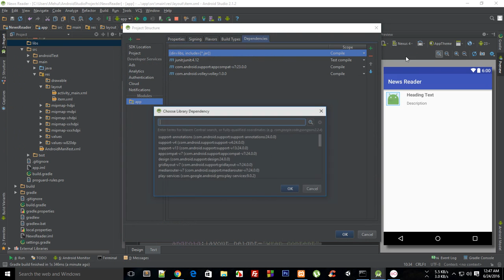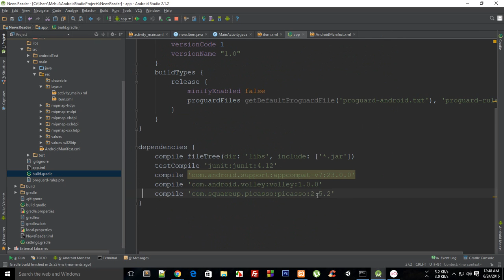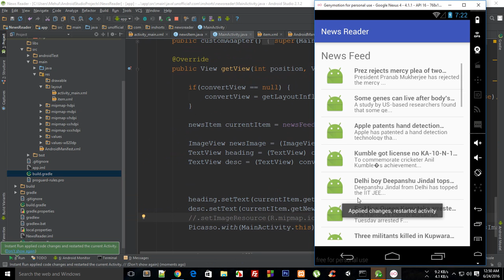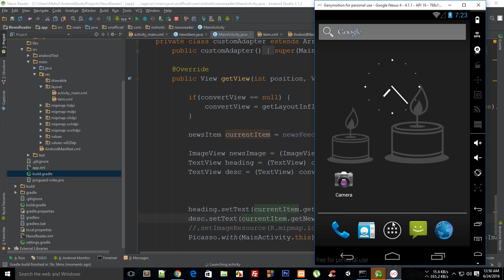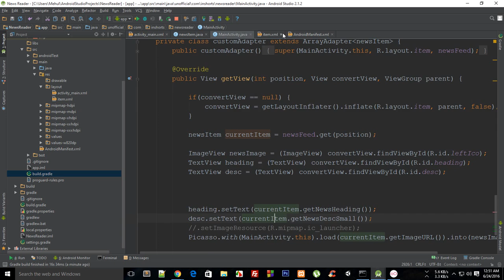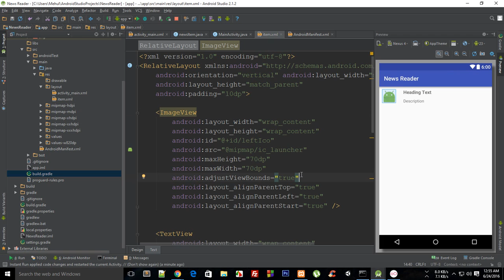Android App Development Tutorial 35: Adding Picasso To Project ~ Part 6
Learn how to add and work with Picasso image library in Android and set it up for your android app project.